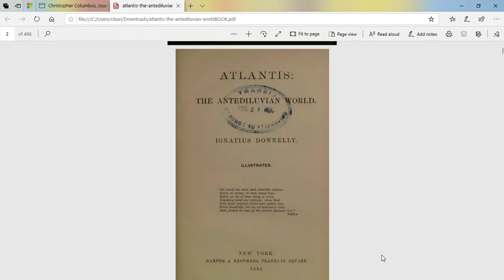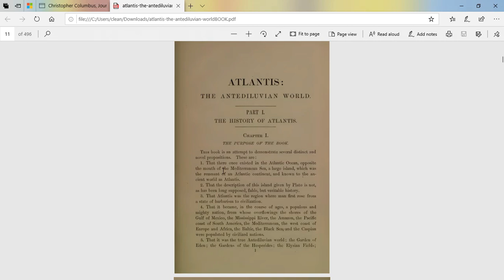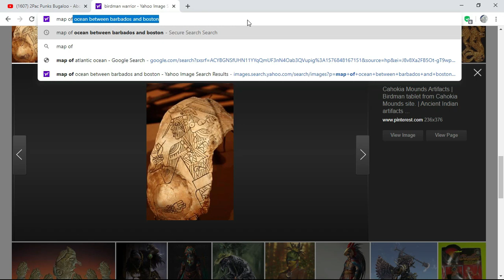ATLANTIS THE ABORIGINAL WAY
THE BOOK 'AMERICA' HAS A MAP BETWEEN ITS COVERS THAT HAS THE ISLAND OF ATLANTIS ON IT. ATLANTIS EXISTED IN 1671 (FACTS)!